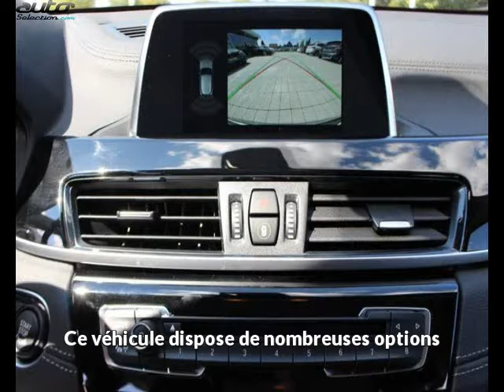Bmw x2 occasion visible à Beaupuy présentée par Lb automobiles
Cette Bmw x2 occasion disponible à Beaupuy dans le 31 est mise en vente par Lb automobiles - 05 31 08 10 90 - tous les détails sont